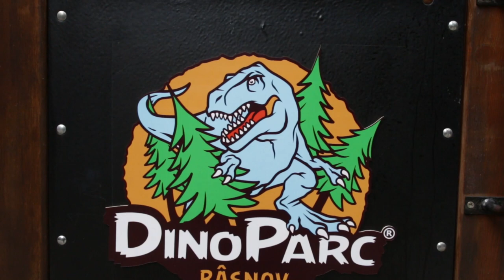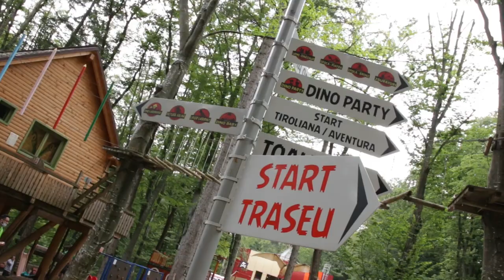Adrian Apostu despre cum s-a transformat în ultimii 5 ani Dino Parc Râșnov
Dino Parc Râșnov, singurul parc tematic de dinozauri din România și cel mai mare din Sud Estul Europei, sărbătorește 5 ani.  Aici, fiecare dinozaur este atestat științific și realizat după ultimele descoperiri paleontologice.
Într-un interviu pentru Europa FM, Adrian Apostu, managerul Dino Parc Râșnov, spune cum s-a dezvoltat parcul tematic în ultimii cinci ani, dar și care sunt măsurile de siguranță luate în această perioadă pentru a păstra Dino Parc Râșnov un loc sigur pentru toată lumea.

Pentru a asculta pe smartphone poți folosi aplicația gratuită Radio Europa FM disponibilă pentru IOS ) și ANDROID Ai acces instant la podcasturi și poți afla pe loc mai multe despre piesele preferate pe care le auzi la Europa FM.